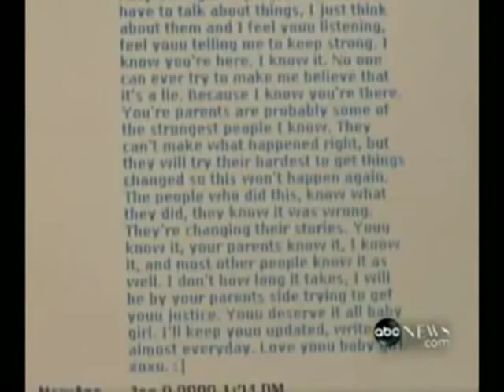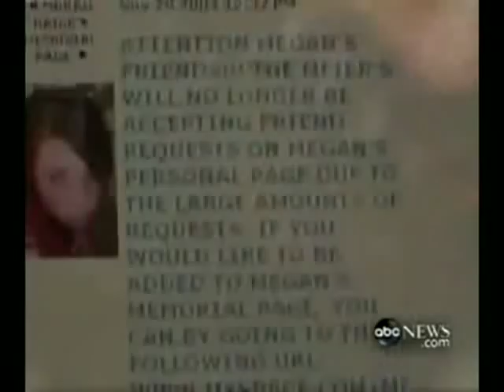Bullying, Suicide Prevention, Megan and Jamey Links to Suicide Through Influence of the Mind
Jamey Rodemeyer

Anti-Gay rhetoric is linked to suicides because of the rejection and hate. In a video Jamey Rodemeyer states he couldn't "escape it", the hate, and it overwhelmed him.

Megan Meier's

Psychological manipulation was involved in Megan Meier's suicide, a series of steps that lead to her suicide.

[1] An adult mother of another teenager posing as a 16 year old boy, a new friend;

[2] Not wanting to be friends anymore because "Megan is not nice to her friends", psychological crisis;

[3] The boy leads the start of insults on Megan with other teenagers, mobbing[m];

[4] The boy states "the world would be a better place without Megan", mobbing[m];

[5] Megan commits suicide.

1. new friend, 2. crisis linked to rejection, 3. rejection and mobbing, 4. kill yourself? "the world would be a better place without Megan", 5. Megan commits suicide

Danny Hunt

This is what a criminal harassment network and organized crime did to me, a form of assassination attempt through influence of the mind.

I was the victim of workplace psychological harassment, depressed, burnout, followed by a criminal harassment network "you have no future, your future is in the garbage, you are eating garbage, kill yourself, hang yourself, the homeless are in the anus, you are in the anus", I felt purposeless, very negative thoughts about the future from this influence, I was lead to believe I caused the death of someone when a minor, the brother's voice of this person was used to "bring me down" further, hate, the criminal harassment network influenced my perception and lead me to believe everyone wanted me to die, "I couldn't escape the hate", repetitive suggestion that I should hang myself, sound technology and repetitive suggestion that I should hang myself, psychological manipulation through sound technology and steps that lead to suicide, "make a plan", "call Denis", a last step before the act of suicide, steps and motion towards suicide, and a hanging attempt.

Note

I reported this belief of causing someone's death in 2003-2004 instead of running away as this criminal harassment network wanted, a run away and become a fugitive strategy used by organized crime, and the brother ceased to exist resulting in a charge of criminal mischief.

In 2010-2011 I am again the victim of a run away and become a fugitive strategy by organized crime, the combination of criminal allegations and radar assaults "run away or get cancer".

Jamey Rodemeyer, Anti-Gay Rhetoric linked to Hate Causes Psychological Harm and Suicides